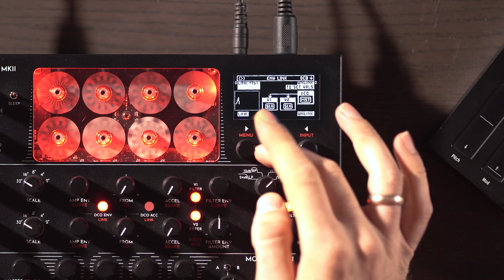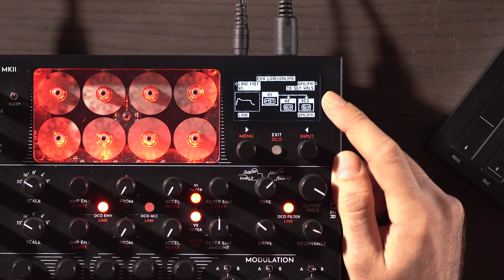MOTOR Synth MKII - LINK Envelopes, Filters and Acceleration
The MOTOR Synth MKII is an electro-mechanical synthesizer from Gamechanger Audio that uses 8 DC motors to produce sounds. The motors are spread across two MOTOR VOICES and there is an additional DIGITAL VOICE. Each voice has fully independent controls and they can be used as 3 layers or 3 musical parts. The LINK functionality allows to synchronize the controls between voices when necessary.

This is the 9th video in the series of MOTOR Synth MKII features.

00:00 Intro
00:48 Why is LINK necessary
01:50 How to LINK
04:26 How to RELINK
05:32 How to UNLINK
08:44 Filter LINK offsets
12:40 Outro